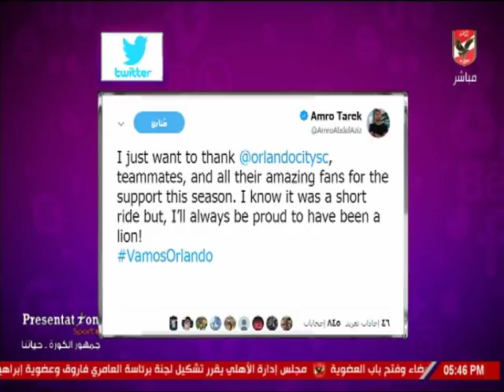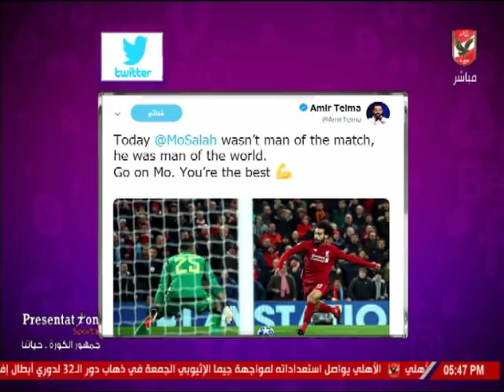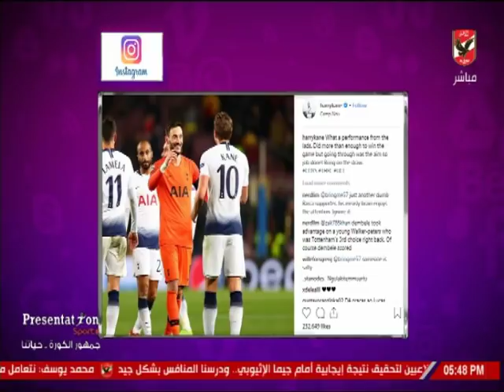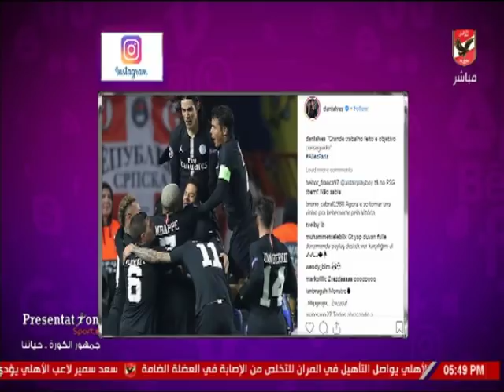شيما صابر تستعرض أخبار المحترفين في السوشيال ميديا